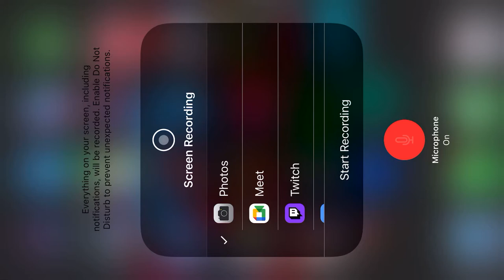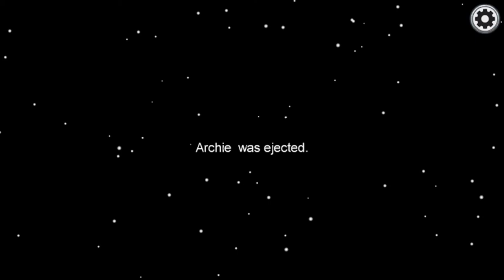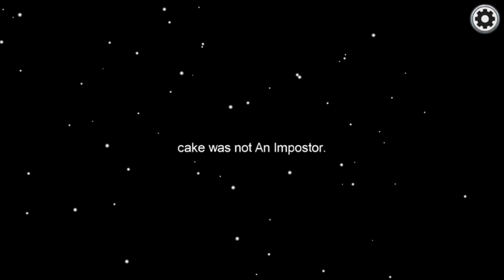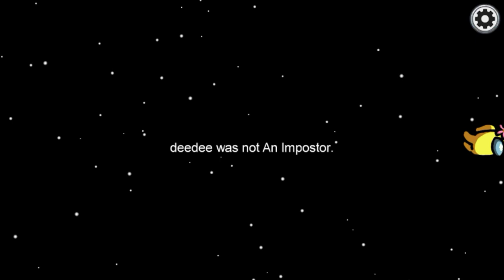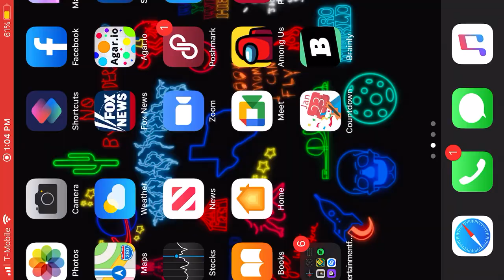Among Us!!! 100% Imposter IQ!!